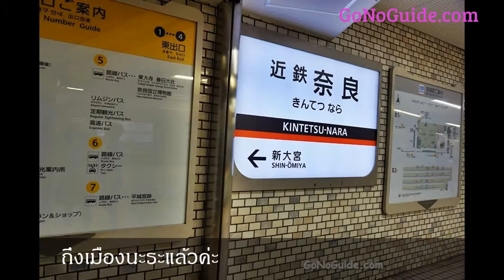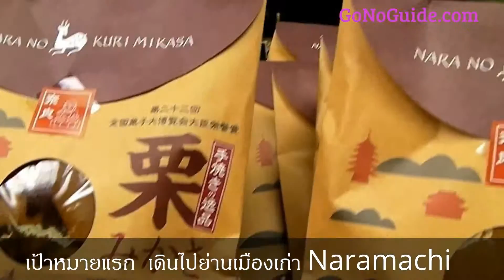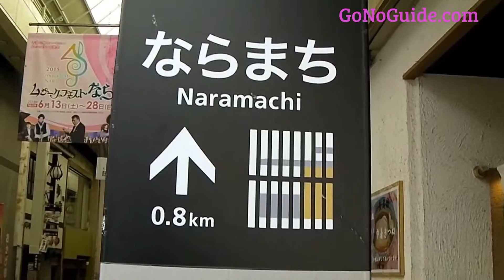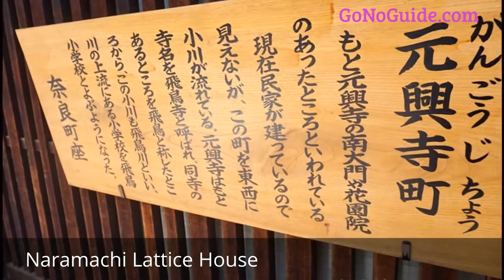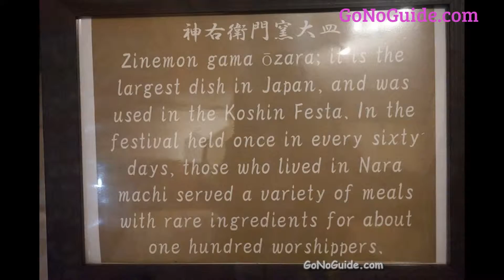คันไซ วันที่4(ตอน36): เที่ยวนะระ(Nara) วัด เมืองเก่า กวาง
ทริปคันไซ 7วัน 7คืน 6-13 มิถุนายน

วันนี้เป็นวันที่4ของการเดินทางค่ะ  วันนี้จะเดินทางไกลหน่อยนะคะ ได้แก่ ภูเขาอิโกะมะ นะระ ภูเขาฮิเอ และ ฟูชิมิ อินาริ

ตอนที่แล้ว : ภูเขาอิโกะมะ

คลิปนี้ :  มาถึงใจกลางเมืองนะระ เดินหาย่านเมืองเก่าNaramachi เข้าพิพิธภัณฑ์ฟรี ก่อนกลับเล่นกับกวางน้อยๆ ที่วัดโคฟุคุจิ  ใช้เวลาไปประมาณ 2.5 ชม.

ตอนต่อไป : นั่งรถไฟไปซาคาโมะโตะ จังหวัดโอซึ

อ่านรีวิว เที่ยวนะระ ที่นี่ค่ะ